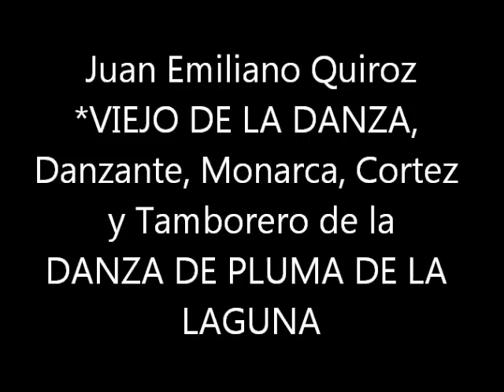Viejo de la Danza Juan Emiliano Quiroz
En el Ejido 20 de Noviembre, Coah. el 11 de septiembre de 2011